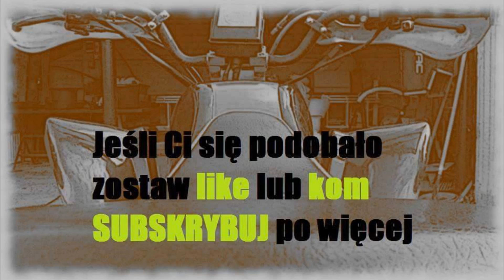Bashan Bs200 S-7 /// Tgb Target 525 4x4 ///MotDuro and lol19pl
Muzyka - Lana Del Rey vs Cedric Gervais 'Summertime Sadness' Remix (1)